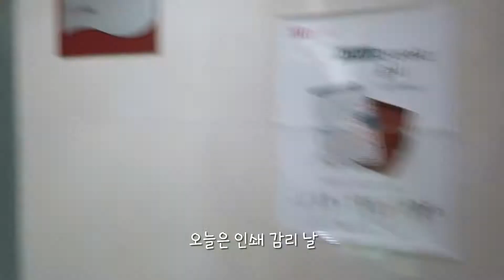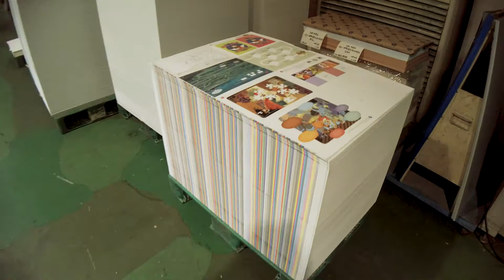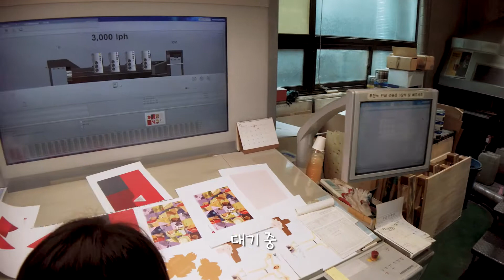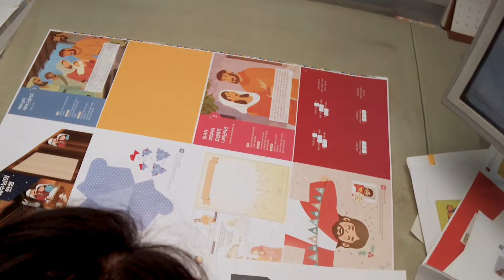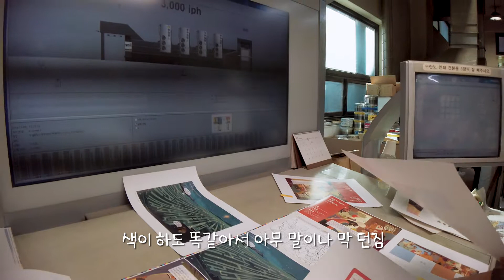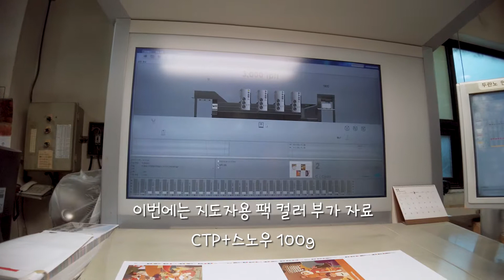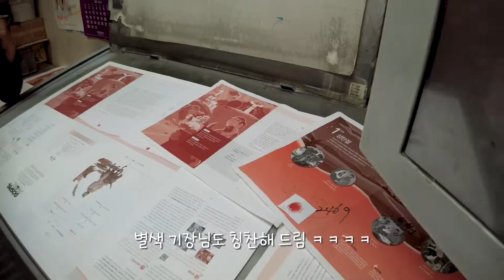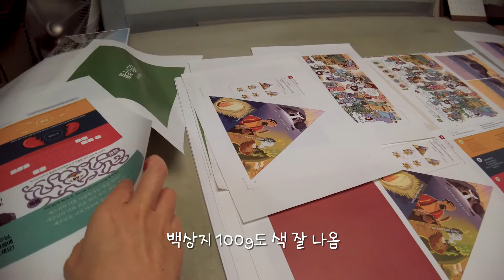마지막 인쇄 감리: 저고학년 성탄과 부활 절기 교재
3년의 여정이 끝났다. 그 동안 많은 것을 배웠다. 내겐 많은 가능성이 있다는 것을 배운 시간이었다. 그리고 많은 기회를 경험한 시간이었다.
그 여정을 같이 한 동료들에게 고맙다.
2020년도 그랬으면 좋겠다.